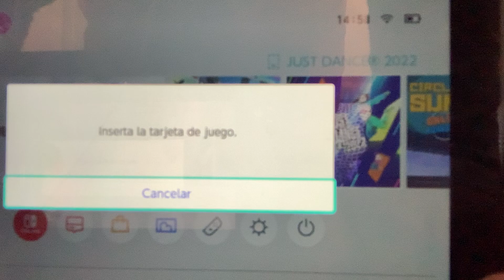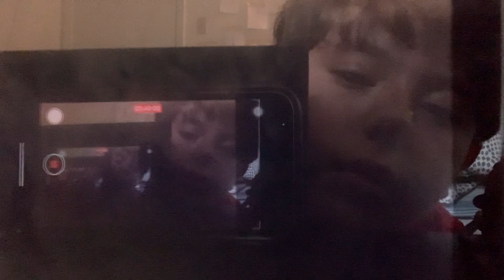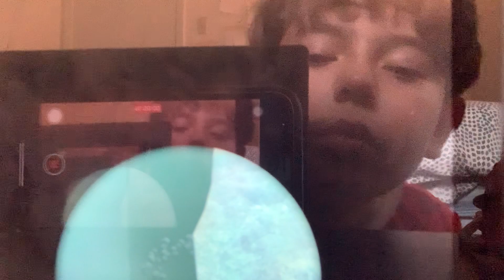19 de enero de 2022